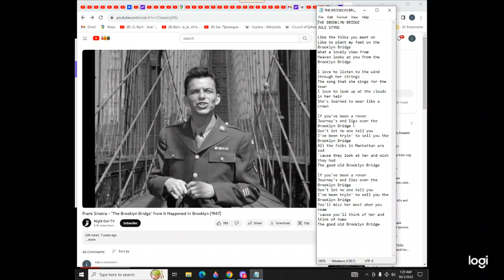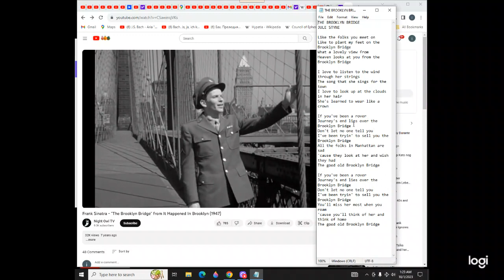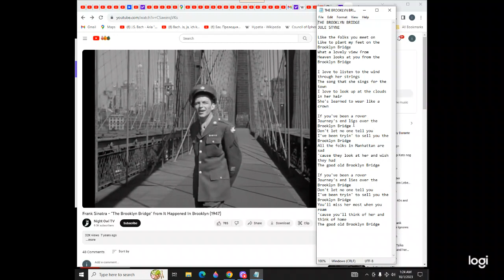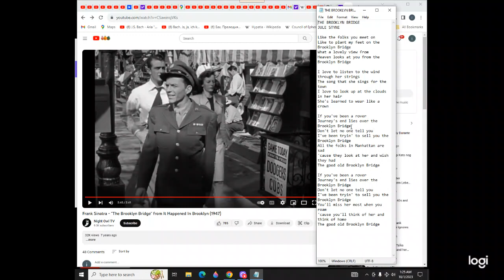Frank Sinatra Brooklyn Bridge singalong